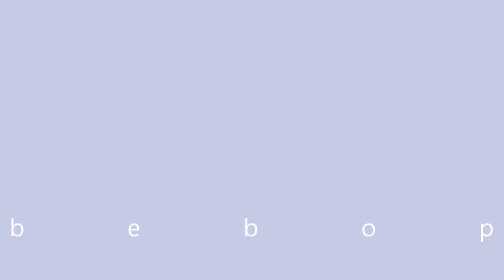bebop corgi - sweet dreams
Nap time for the puppies: growing is a tiresome job! Sweet dreams little ones, may your puppies' dreams come true!